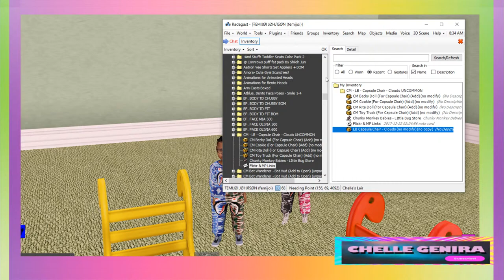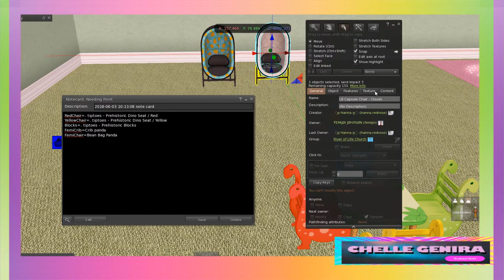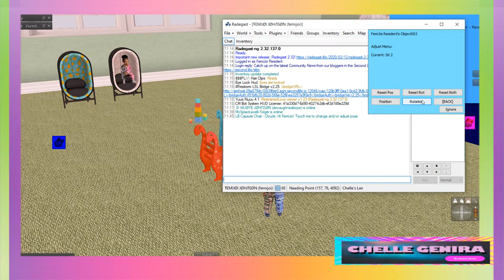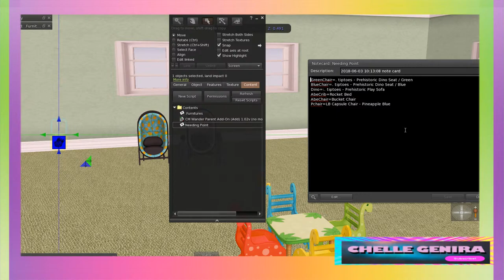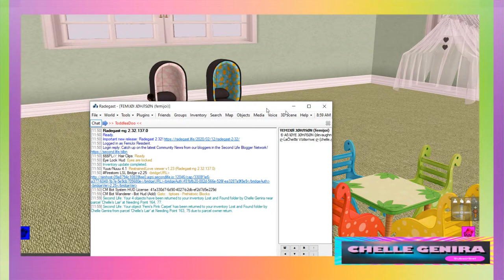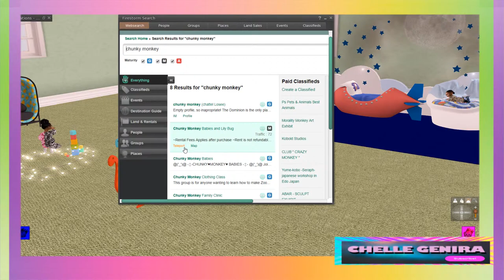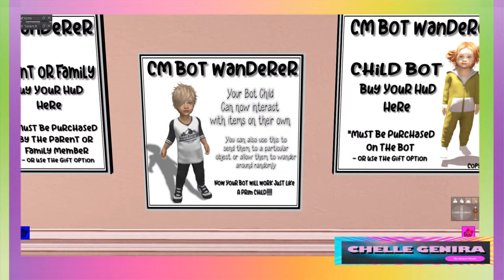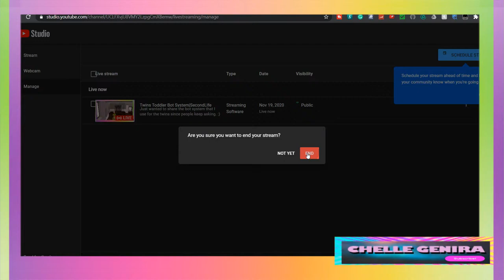Twins Toddler Bot System|SecondLIfe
Just wanted to share the bot system that I use for the twins since people keep asking. :)
I use the Chunk Monkey Wanderer Hud:

This is the Chunky Monkey SLURL (you can copy & paste it right into Second Life and TP there)
(This is the SLURL as of April 2021)

I also use the Yuuus/Nuuuu hud, this one is more convenient if you just wanna do something quickly, or when you're out and about, away from home.

I'm going to switch streaming programs because I just can't with my current program and this crackling mic.  I know it's not my mic because it works just fine during regular recording. It's only the streaming.